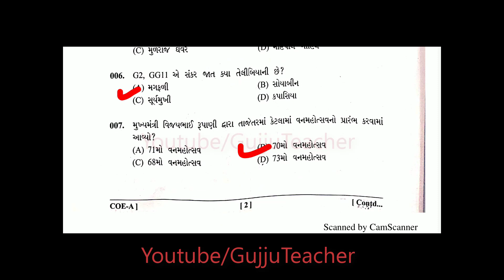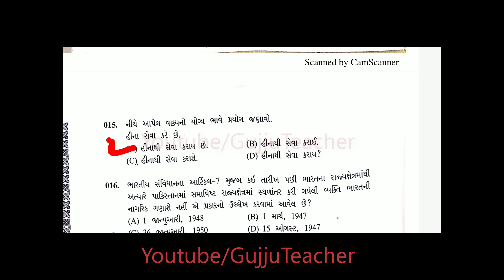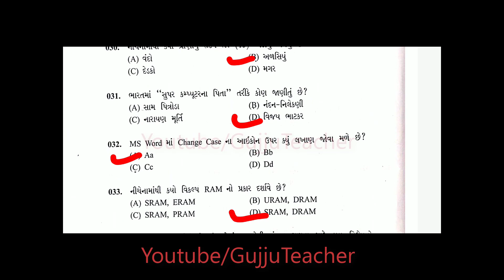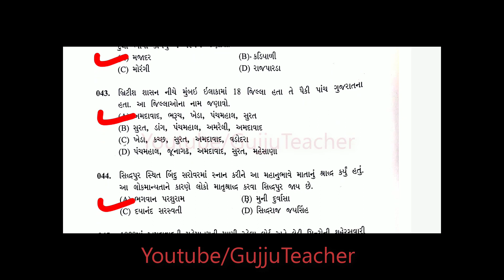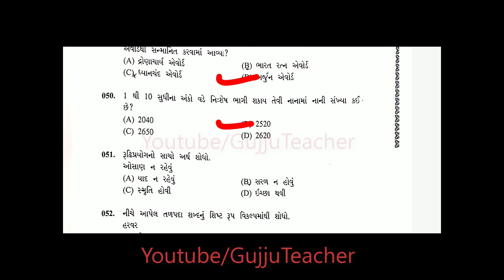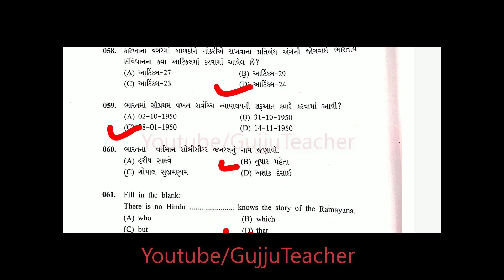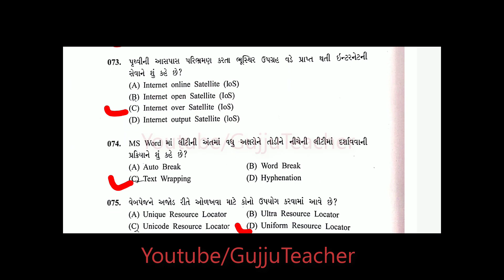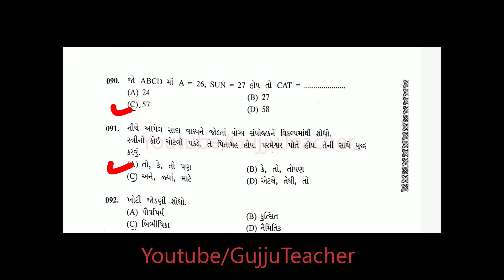Binsachivalay paper solution 2019 || Bin sachivalay answer key 2019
કરંટ અફેર્સ,જનરલ નોલેજ અને લેટેસ્ટ ટેકનોલોજી અપડેટ માટે યુ-ટ્યુબ માં સર્ચ કરો Gujju Teacher અને સબસ્કાઇબ કરો અને ત્યારબાદ બાજુમાં બેલ નું સિમ્બોલ દેખાય તેના પર ક્લીક કરો એટલે આ ચેનલ પર  આવનારા નવા વિડીયોનું તમને નોટીફીકેશન મળી જશે.